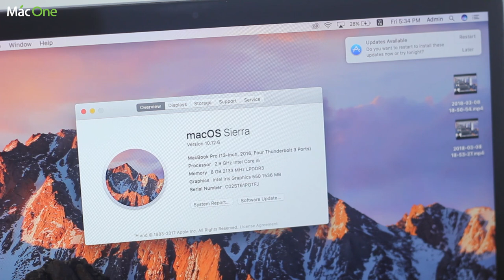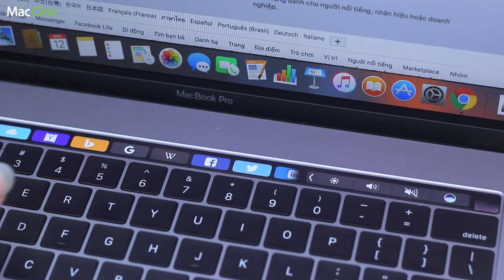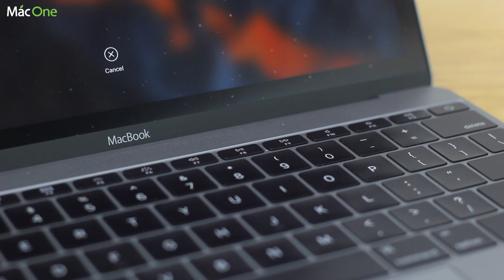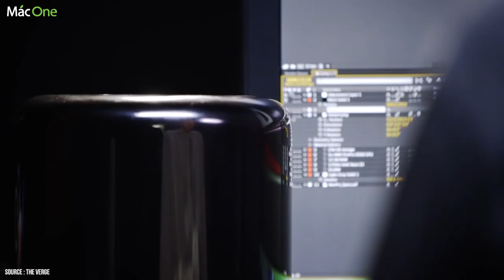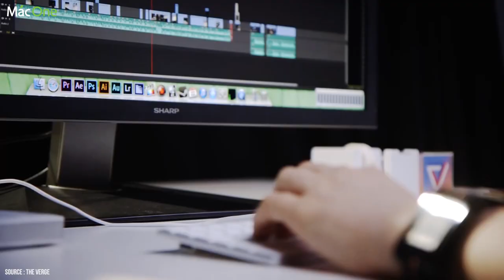Cẩm nang về Macbook #01: Macbook Là gì? Phân biệt các dòng máy Mac có mặt trên thị trường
✌️ Cẩm nang về macbook #01: Macbook Là gì? Phân biệt các dòng sản phẩm Mac có mặt trên thị trường
Các dòng máy macbook
tổng quan macbook
Macone
Số 1 về mac
Macbook pro